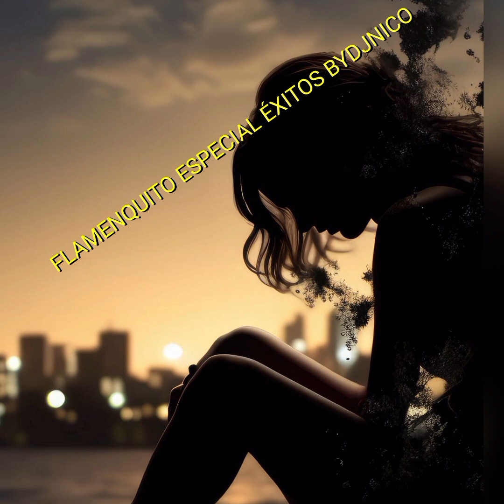FLAMENQUITO ESPECIAL BYDJNICO